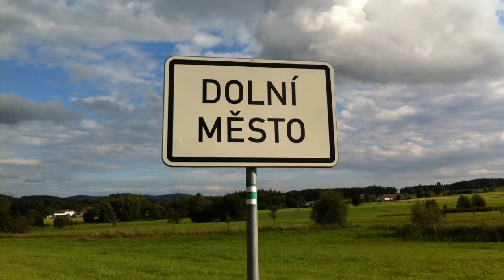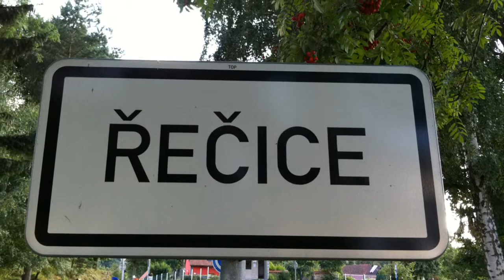Podlipnické kostely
Kostel Sv. Martina v Dolním Městě, kostel Sv. Jiří v Řečici, kostel Sv. Markéty v Loukově